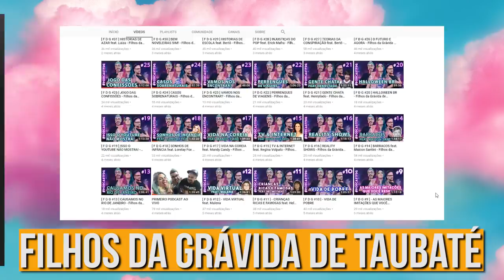PROVANDO DOCES ESTRANHOS DOS EUA feat. Diva Depressão - Nunca Te Pedi Nada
Convidei Diva Depressão para provar doces estranhos dos EUA, teve de tudo caramelo, doces duros, balas diferentes e até uma que parecia um umbigo de bebê hahahaha

Comente qual desses doces estranhos você gostaria de comer!

O CasamentoRealNoGNT vai ser transmitido ao vivo no dia 19/5, sábado. Você acompanha tudo na TV, às 6h, e no Youtube, às 7h30.